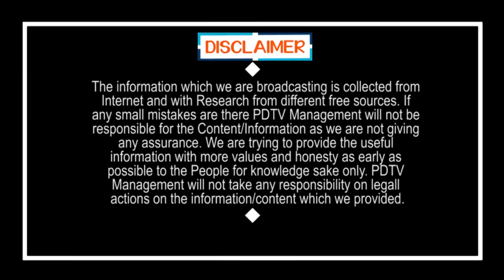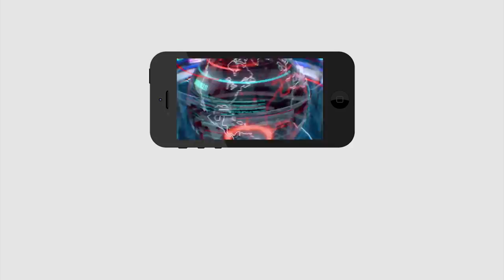CM Jagan | Tests For AP Minister | వైసీపీ మంత్రికి Kaరోనా టెస్ట్ లు | PDTV News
వైసీపీ మంత్రికి Kaరోనా టెస్ట్ లు | CM Jagan | Tests For AP Minister | Anil Kumar Yadav | PDTV Neews